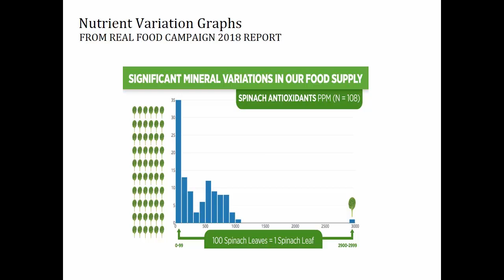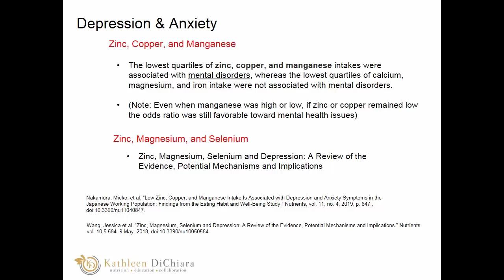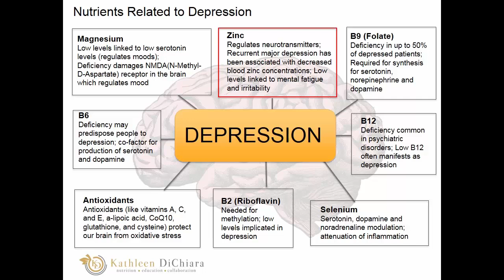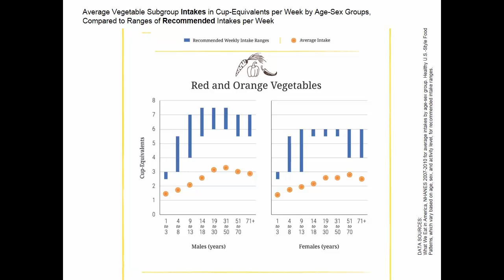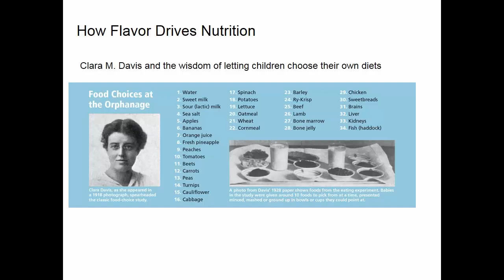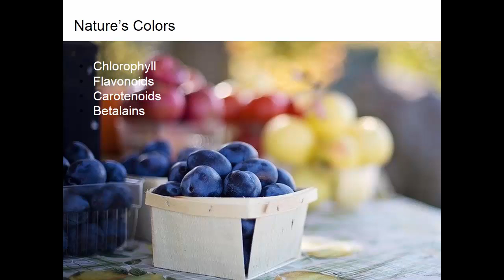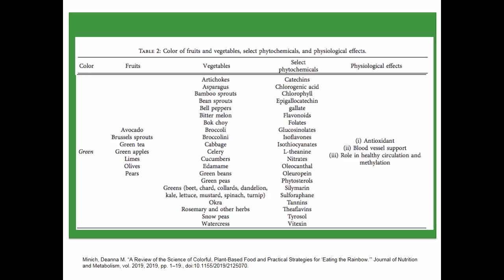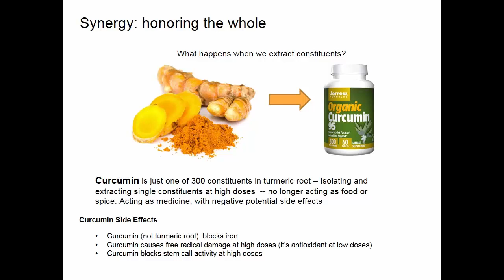Restoring Nutrient Density to Our Food Supply & Why It Matters | 2019 Soil & Nutrition Conference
Restoring Nutrient Density to Our Food Supply and Why It Matters
Kathleen DiChiara and Jordan Schmidt

Essential micronutrients are critical to the biochemical processes that drive all the functions in the human body. Prioritizing foods with a higher nutrient density ensures that we get enough vitamins, minerals and fatty acids from the food we eat. There was a time when we had little concern about the right ratios and nutrient density. Today, we know that not all food is created equal.

In carrots, the Real Food Campaign (RFC) found as much as a 200:1 variation in polyphenols, and 90:1 for antioxidants. In spinach, the variation was 75:1 in polyphenols, and 90:1 for antioxidants. Broadly across the spectrum, there are significant variations in the vital nutrients we need to prevent and reverse chronic disease and live our best lives.

Nutritional value has the potential to improve the quality of crops, ecosystems, and human health. However, over 95% of the world’s population is afflicted with some form of illness, with over a third having more than five ailments. 50% of the children in the U.S. suffer with a chronic disease. It’s clear that the general public must embrace the understanding that our food has the capacity to regenerate health, which will incentivize their choices and drive the entire food supply chain to focus on nutritional value as a key metric.

In this panel, we will explore some of the complex issues surrounding the impact of nutrition on human health, including:

• Should we be comparing our nutrient intake against nutrient targets?
• If we know the nutrient deficiencies associated with various health conditions, should our symptoms drive our food choices?
• What role does supplementation and food fortification play?
• Can we still rely on flavor and satiety to ensure we get the nutrients and energy we need?
• What kind of information does our food carry with it?
• What happens beyond the plate when we focus on the joy of real food?

Kathleen DiChiara, FDN-P, INHC, BNI-P

Kathleen DiChiara is a Functional Diagnostic Nutrition® Practitioner and Integrative Nutrition Health Nutrition Coach. She received specialized training in the biochemistry and specialized diets for autism, allergies, autoimmune and other chronic conditions and is a professionally-trained chef. Kathleen is the President and Founder of Rhode to Health, Inc., Nutritional Intelligence Academy and Nourished2Learn™. In 2014, Kathleen became a best-selling author with her first book, The Hidden Connection, and will soon release her next book End Chronic Disease: The Healing Power of Beliefs, Behaviors and Bacteria with Hay House in February 2020.

As a nutrition educator and researcher, Kathleen has dedicated her work to increase the public’s knowledge about the connection between nutrition and patterns of chronic disease. Her studies and practices aim to address the health of the whole and our interconnection to nature. Her personal journey back to health and her son’s autism recovery serve as the inspiration for her work and a reminder of our innate capacity to heal through the power of our daily choices.

Jordan Schmidt, NTP

Jordan Schmidt is a Nutritional Therapy Practitioner, instructor for the Nutritional Therapy Association, movement teacher, and a farmer in the Hudson Valley, New York.  She has spent a decade working with organic farm systems and is fascinated by the connections between the health of our broader environment and the health of our internal bodies.  She is passionate about supporting and restoring wellness in the face of a world and healthcare system that often make it difficult.

Jordan’s interest in nutrition and healing (in using food as foundational medicine) began as early as she can remember.  Growing up with chronic asthma, allergies and digestive issues she was aware that her body responded to diet, stress, and environment.  Her own healing journey was gradual, but transformative.  Using dietary changes that combine ancestral knowledge and modern science, specific high quality supplements, and important lifestyle modifications she has truly changed her own health.  She no longer relies on asthma or allergy medication, nor does she suffer from debilitating digestive distress.

The tangible process of healing her own body and respect that she has gained for the complexity of how our bodies work, led her to pursue a nutritional counseling certificate with the Nutritional Therapy Association, which allowed her to solidify the foundational knowledge needed to help others understand dysfunction and regain their health.